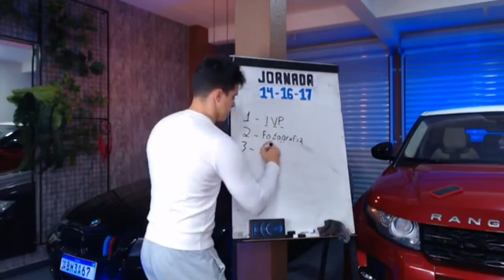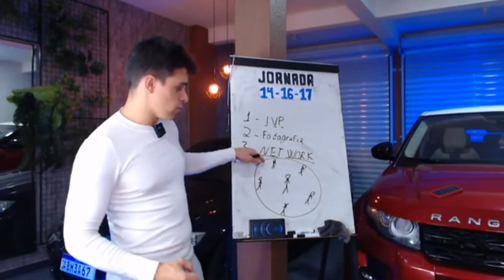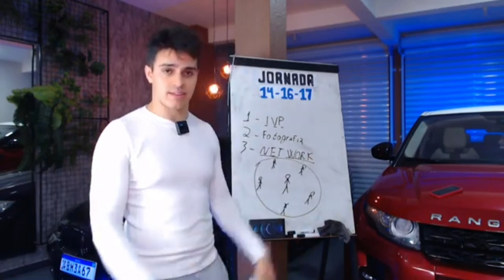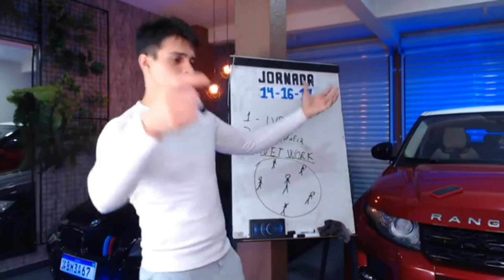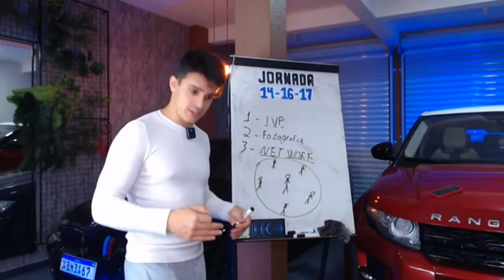NETWORK | Você é a Média das 5️⃣ pessoas que mais convive!!!